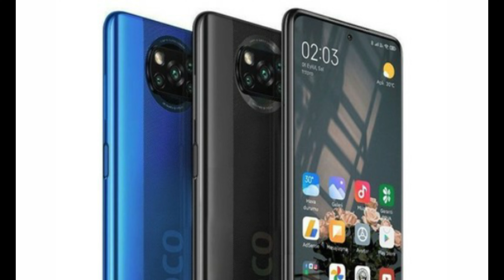POCO X3 Pro India Launch Confirmed | POCO X3 Pro Price in india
Hello Friends, aaj ke video me Maine apko POCO X3 Pro ke bare me bataya he. Maine is video me puri details Batayi he , agar apko Ae video pasand aaya to please video ko like share and subscribe kar dena and video ko Apne dosto ke sath share kar Dena

Releted Quires:-
POCO X3 Pro India Launch
POCO X3 Pro India Launch Confirmed

Mobile Specification Video on :
1.Realme X7 Pro FUll Specification, Price, Launch Date In India | Realme X7 Series | Realme X7 Pro

2.Mi 10i full specification, price, Launch Date In India | Mi 10i Specs | Mi 10i Price | 108Mp Camera

3.Redmi Note 10 Pro: 5G, Price, Spec, Release in India | Redmi note 10 Pro Specs | Redmi note 10 pro

Unboxing Videos on  :
1.acer swift 3 i5 8th Gen laptop unboxing and reviews in 2020 || under 45000 best laptop !!!

2.OPPO A15 Unboxing & Review| Triple Cameras & Great Looks | Should You Buy it ?

My Gear :

Mic : Boya By M1 Mic
Trypod : DIGITEK DTR 550 LW Tripod
Laptop : Acer Swift 3

Title: Running Out